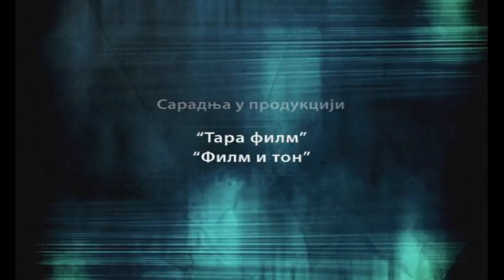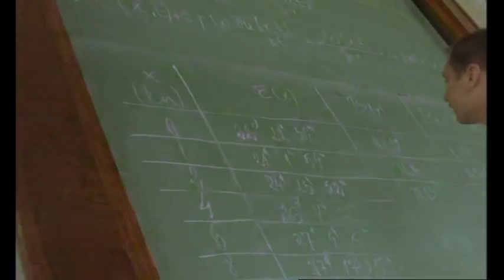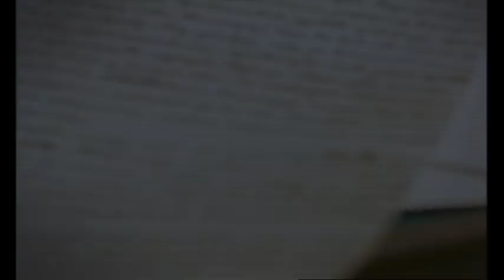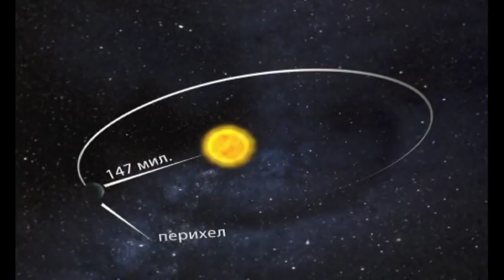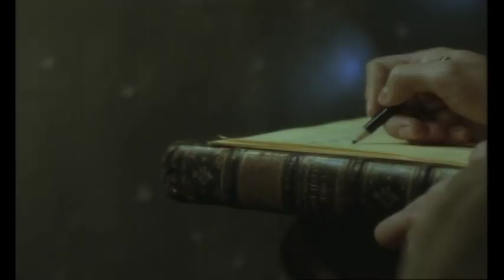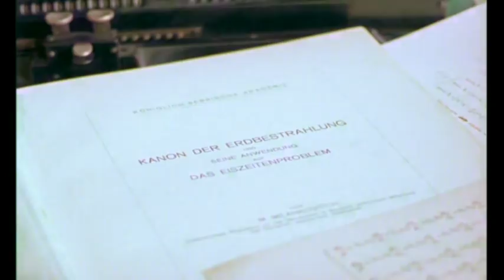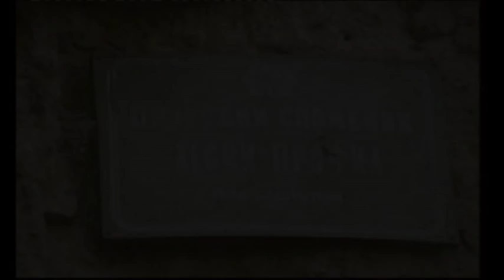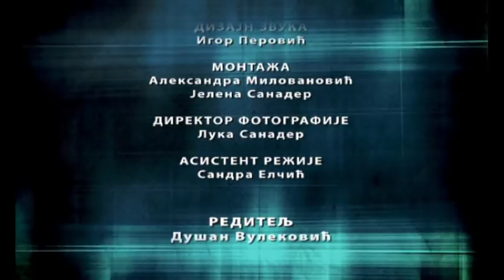Milutin Milanković - Putnik kroz vasionu i vreme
Privredna komora Vojvodine i udruženje "Milutin Milanković"